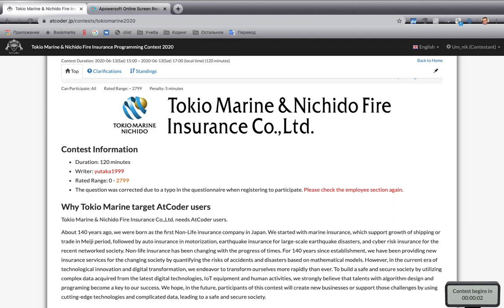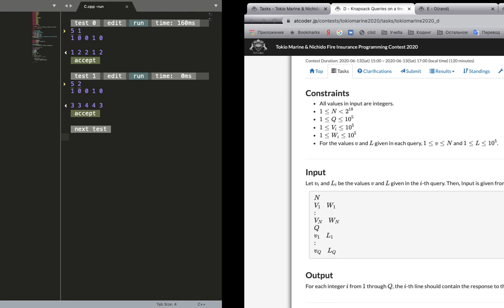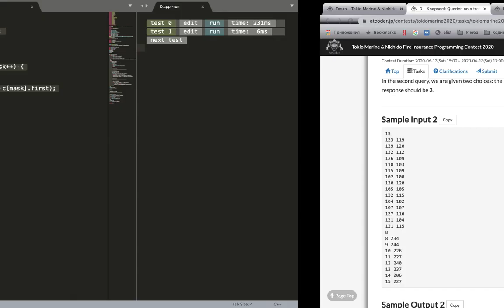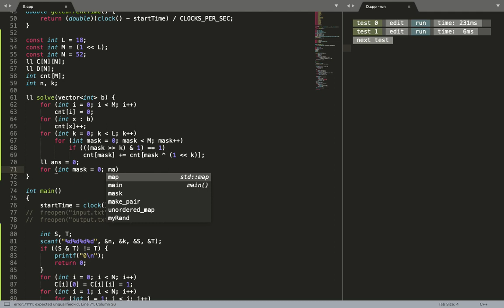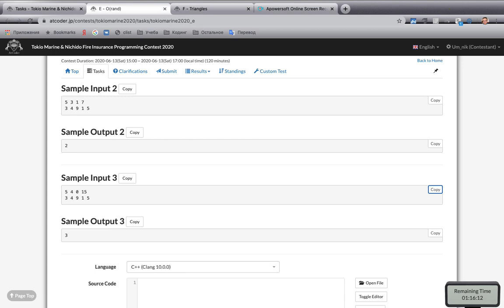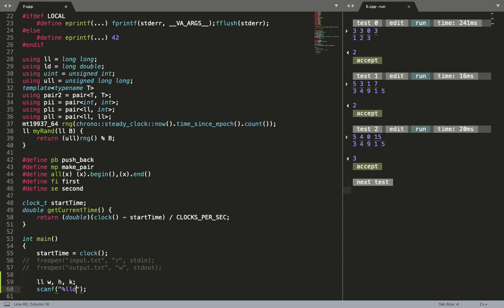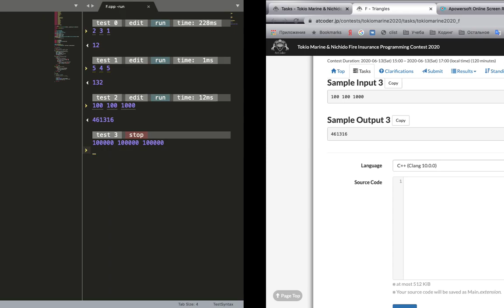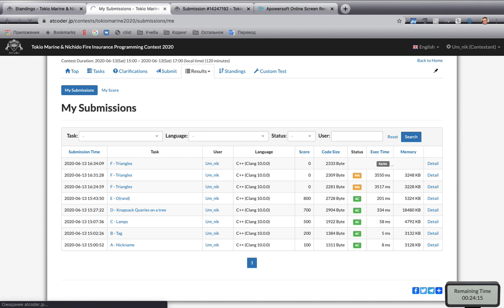ARC Tokio Marine